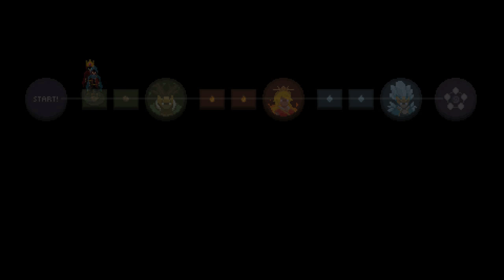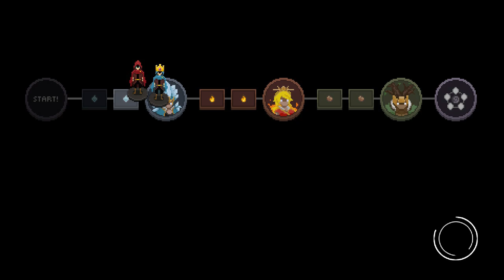Wizard of Legends – #5 Co-op Scrublord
Co-op Friend